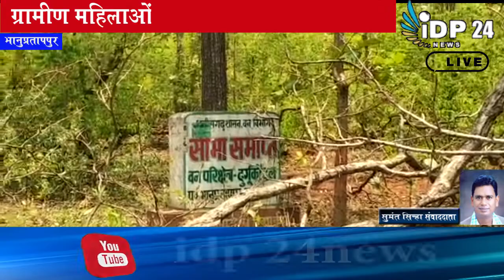Coronavirus se graminon ko surakshit rakhne ke liye Kshetra me Mahilaye kar rahi chaukiDari